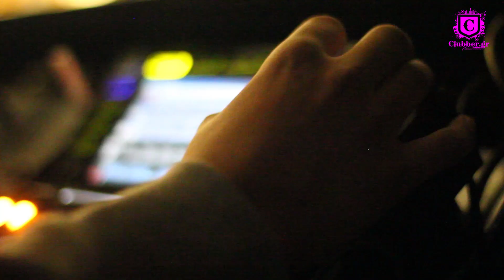Promo video: Mikro 3 year anniversary 14/2/2014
Mikro 3 year anniversary 14/2/2014
Line up: Sunday Soulman & PhilipZ, dj Angelo & Da Mike, DimPap, Agent Greg, Andjelo Bandovic & Tzwrtzis Moumousis, Manos Michael